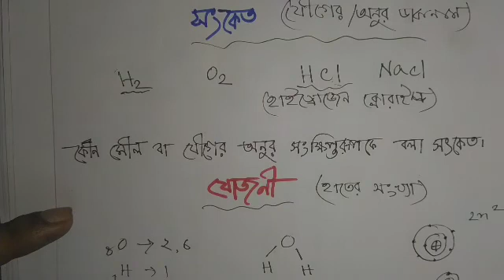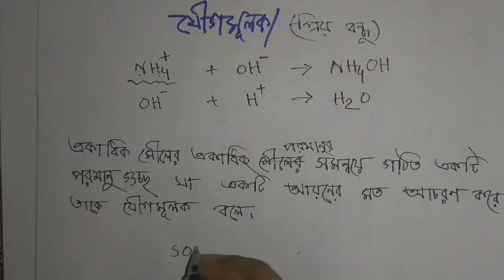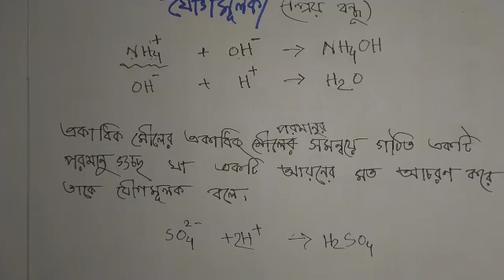প্রতীক,সংকেত ও যোজনী - ৮ম শ্রেণি বিজ্ঞান -রাসায়নিক বিক্রিয়া -৮ম অধ্যায়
প্রতীক সংকেত-র সংজ্ঞা উদাহরণ, যোজনীর বর্ণনা, যৌগমূলকের উদাহরণ ও সংজ্ঞা।